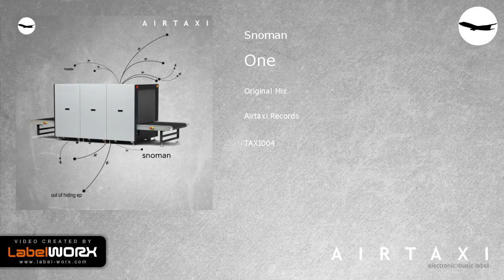Snoman - One (Original Mix)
Out Of Hiding EP from Snoman